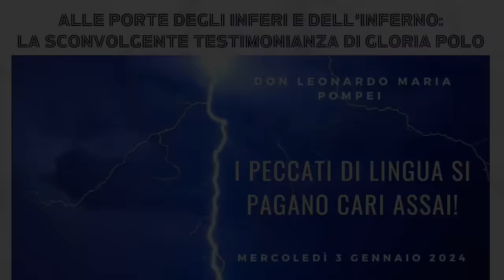I peccati di lingua si pagano cari assai!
La presa di coscienza della gravità dei peccati di lingua, in particolare il giudizio, la critica, la diffamazione e la calunnia. Gloria rivede (in Dio) il contadino che pregò per lei e vede come andranno ascritti anche a suo merito le conversioni scaturite dalla testimonianza di Gloria. Conclusioni. Ciclo di catechesi “Alle porte degli inferi e dell’inferno: la sconvolgente testimonianza di Gloria Polo”, diciottesima ed ultima puntata, Mercoledì 3 Gennaio 2024.

Libro letto e commentato: Flaviano Patrizi (a cura di), Sono stata alle porte del cielo e dell’inferno. Nuova testimonianza della dott.sa Gloria Polo, Seconda Edizione, Himmel, 2021.